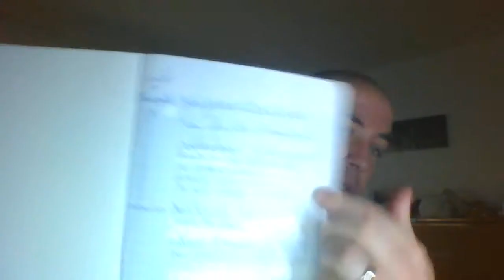je vous parle des douleur et de la maladie du thorax